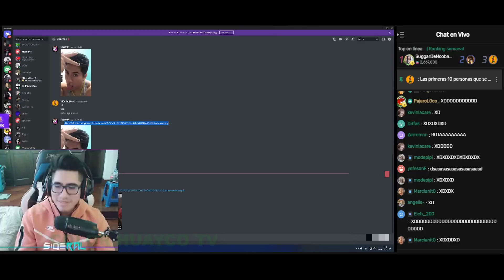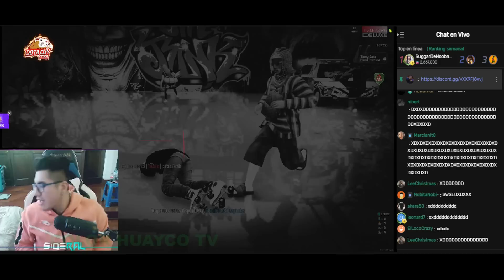SIDERALDOTA, NADIE LE HACE CASO EN TINDER, EMPIEZA A CONOCER CHICAS, RONCHITAS LO AYUDA, GTA V